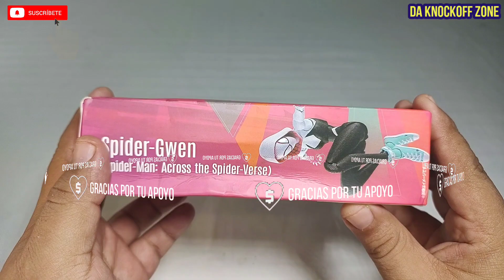😍 SH figuarts Spider Gwen Bootleg Aliexpress Reseña y analisis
👀♥️😍una de las mejores figuras que he tenido en mis manos 😱👀👀♥️

capitulos
0:00 Introducción
0:14 caja y contenido
0:50 Revisión de molde a detalle
2:33 Articulaciones
4:51 Articulaciones
6:25 Escala y Medidas
6:45 Conclusiones
8:07 fotos